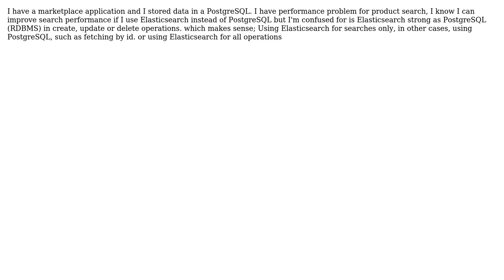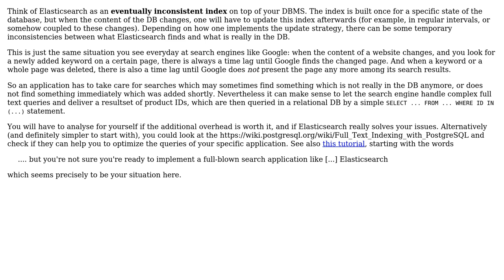Elasticsearch and PostgreSQL combination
With thanks & praise to God, and with thanks to the many people who have made this project possible! | Content (except music & images) licensed under CC BY-SA | Music | Images & others | With thanks to user zblash user Doc Brown and the Stack Exchange Network Trademarks are property of their respective owners. You are responsible for your own actions.